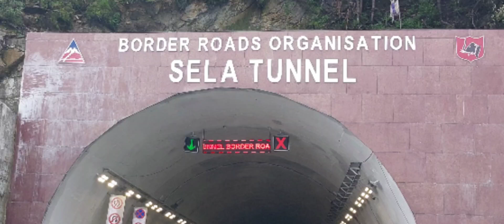Sela Tunnel visit